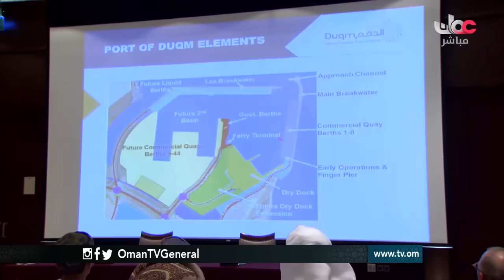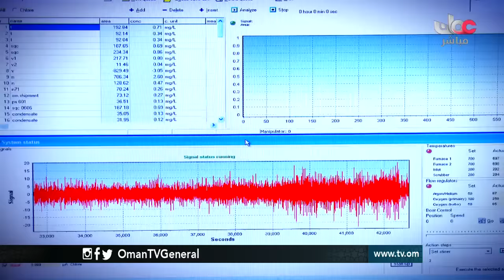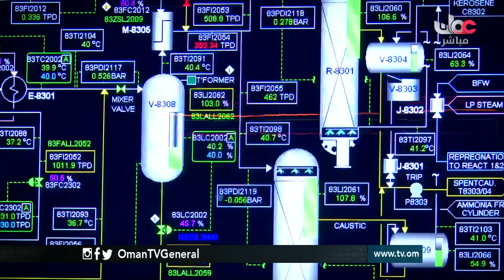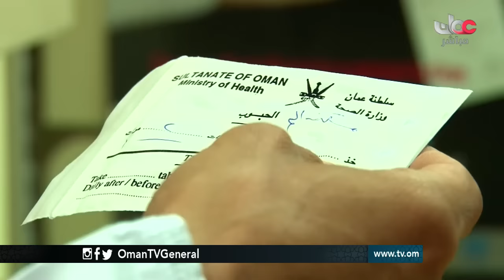عمان في أسبوع | الجمعة 24 فبراير 2017م